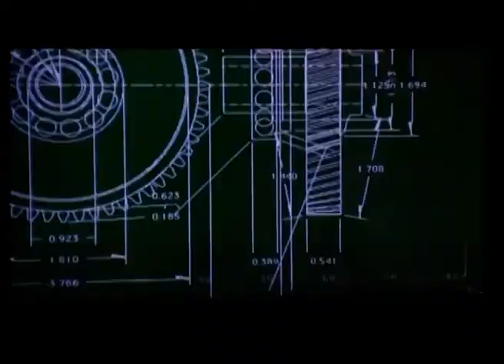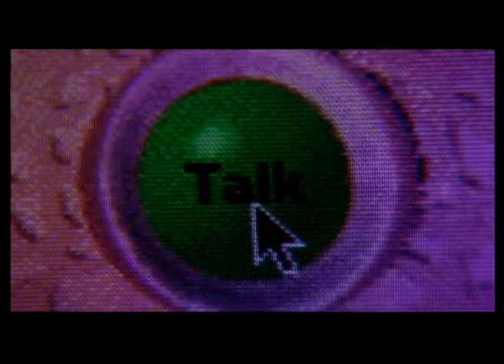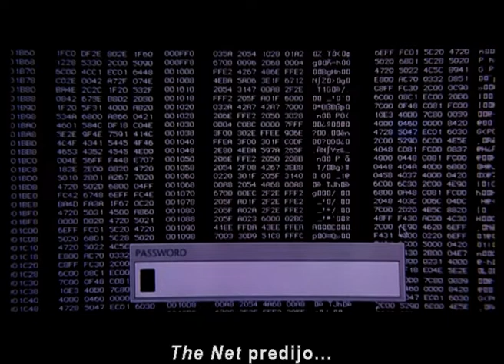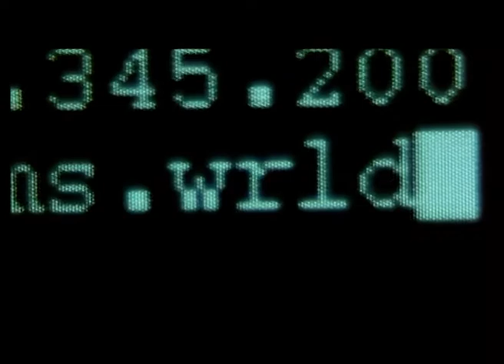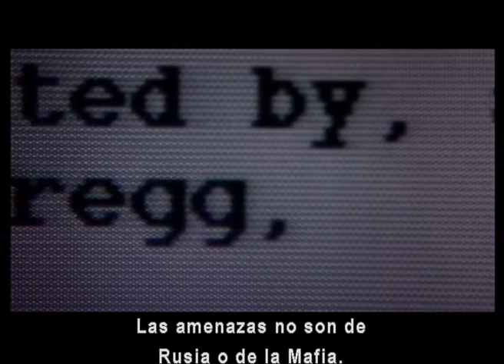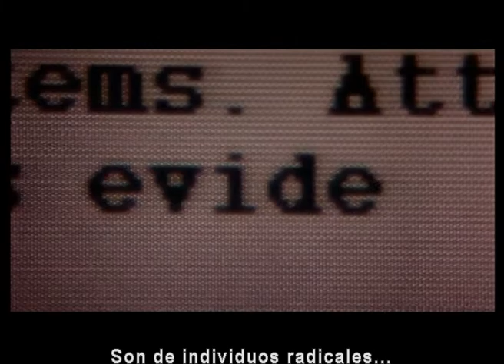Asi se hizo LA RED (Making Of nº1 subtitulado al español)